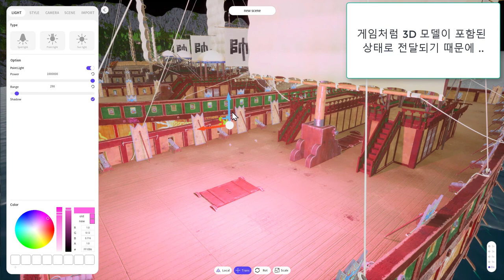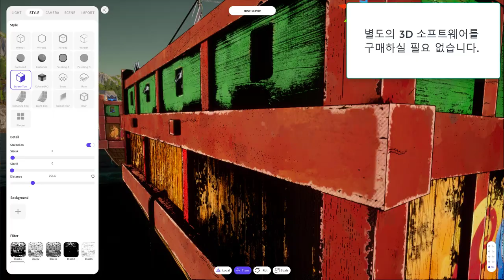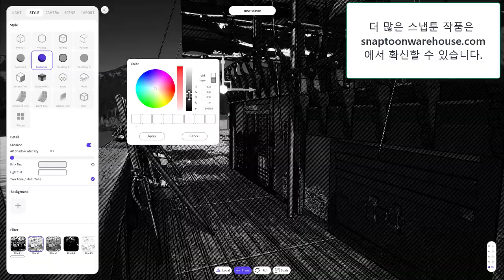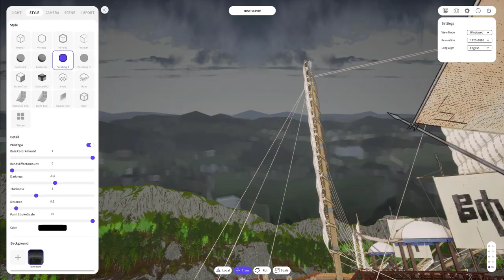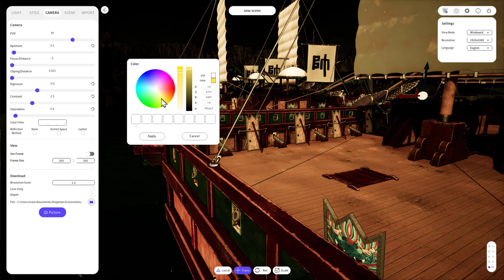snaptoon ( 임진왜란의 전투선 - 스냅툰 사용 소개 영상 )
Snaptoonwarehouse.com